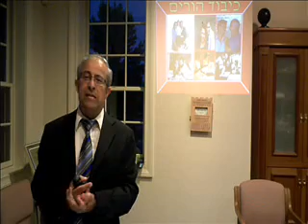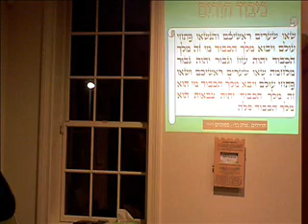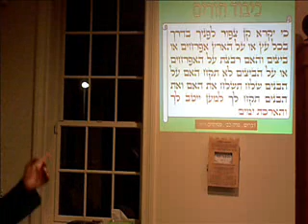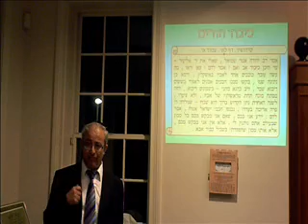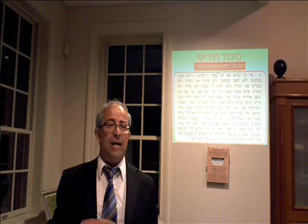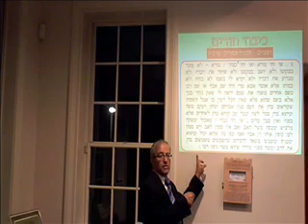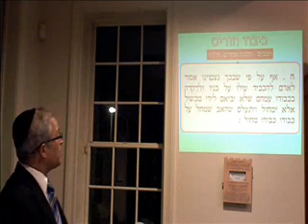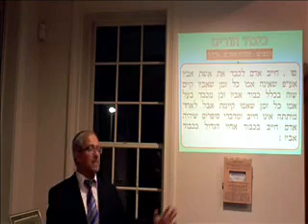Rabbi Yinon Kalazan Lecture on Kibud Horim June42013 Honoring Parents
Honoring Parents, Rabbi Yinon Kalazan June 4th lecture , Mitzva to Honor Parents